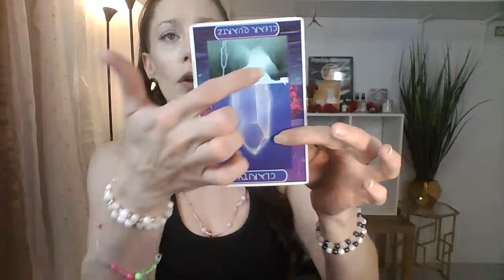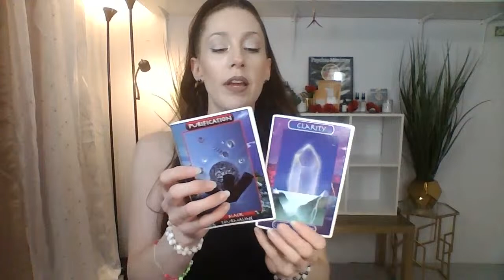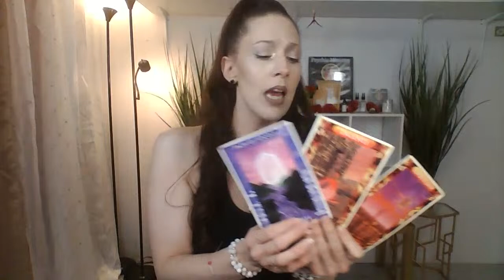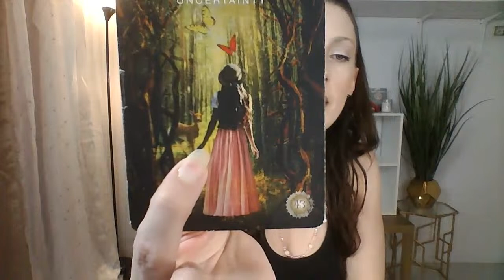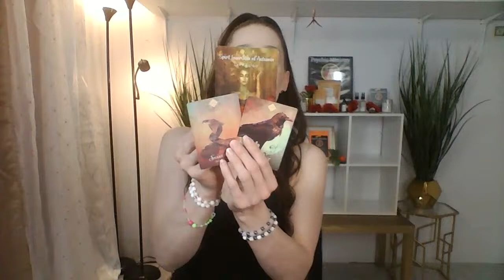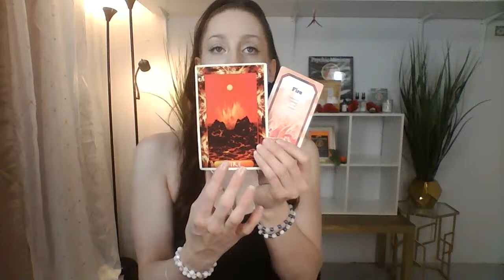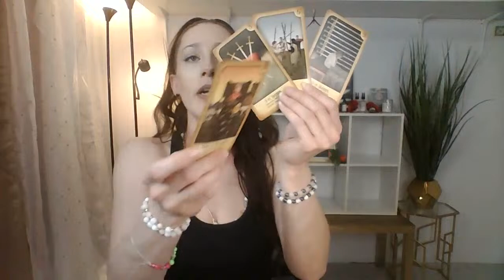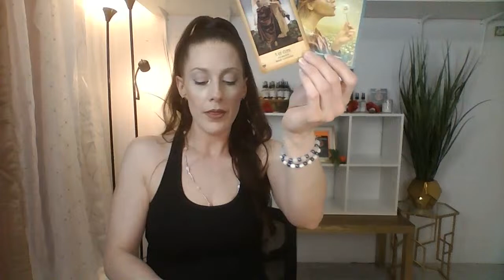shorts fyp youtube youtuber daily channeled message psychic trending tiktok subscribe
the collective and is for all zodiac signs if you would like a personalized message or would like to gift the gift of insight to some one you care about please visit me To show your love and appreciation for the channel please feel free to visit my cash app or pay pal to give your gifts of gratitiude please visit
$ThePsychicHealer